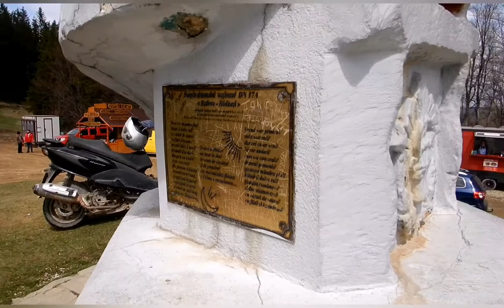PASUL CIUMARNA (PALMA) PASS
OUR WAY HOME FROM VACATION STOP BY DIFFERENT PLACES❤️🌹